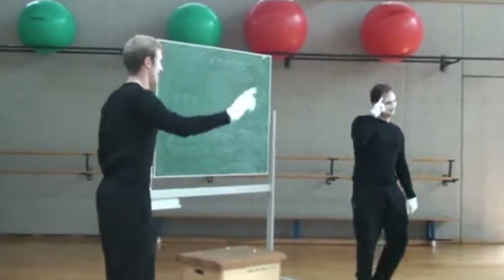Pantomimische Darstellung der Grundlagen (1)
Der Fokus liegt auf den vier Grundformen der Pantomime, welche in Kleingruppen erarbeitet und vorgestellt werden.